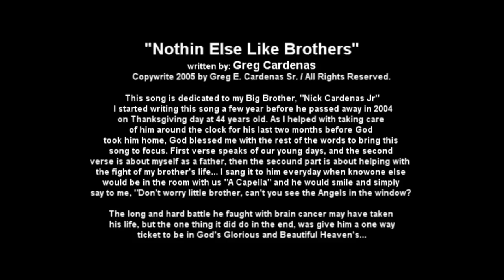Nothing Else Like Brothers writen by Greg Cardenas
I wrote this song about my life and my brother Nick Cardenas Jr. as he was loosing a battle from brain cancer back in 2004 before he passed away on Thanksgiving Day that year. I had started this song a short few years earlier but never quite had it the way it was meant to be until I found myself helping to take care of him during his last 2 months of life. I'd sing it to him each day "A Capella" when I was the only one in the room with him and he would smile so big. I sure miss my big brother. See Ya Someday Brother!